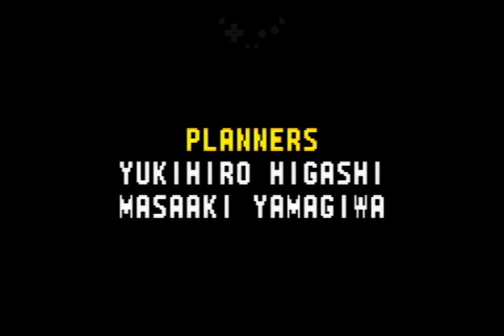Sonic Advance (Knuckles) Speedrun - 14:53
Speedrun of Sonic Advance as Knuckles in 14:53 real-time minus time bonus (taking real-time and subtracting one frame per 100 points in time bonus) - timing starts upon selecting the first character off of a completely fresh file, and ends upon the in-game timer freezing upon defeating X Zone. This speedrun was ran on a gamecube with a GBA Player, using the Gameboy Interface software (You can see my input display at the top!). Ran on easy difficulty because it saves time on bosses.

The total time bonus (excluding X Zone's, since the run has ended by then) adds up to 400000. Real Time is 16:00.6

This is honestly just a placeholder run that I got out of some offline practice runs, to have something more up to date to submit for SGDQ2022. This run was surprisingly decent by those standards - though it's very improvable for sure. But for now, not bad - main improvement point was endgame. The highlight of the run is obviously Egg Rocket, which I nailed first try.

Timestamps:

0:00​ - Neo Green Hill
2:03 - Secret Base
4:27 - Casino Paradise
6:34 - Ice Mountain
8:57 - Angel Island
11:10 - Egg Rocket
15:05 - X Zone